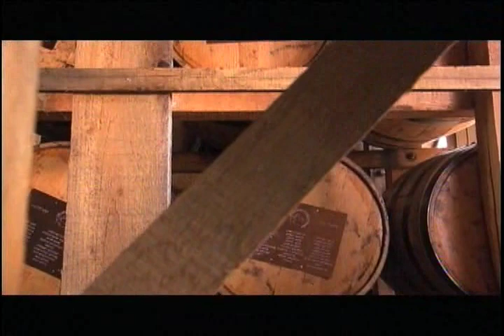Maker's Mark Distillery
Great video tour of one of my favorite distilleries - Maker's Mark.  If you are ever in Kentucky, make the drive and take a tour...you won't be disappointed.  Be sure and pair your drink with a Maker's Mark cigar